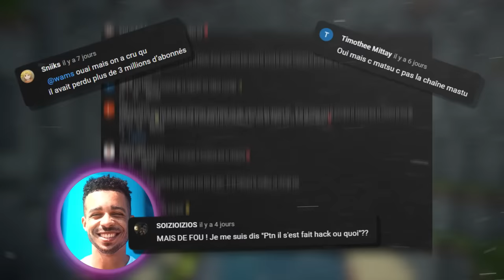J'AI CRÉE UN VILLAGE MINECRAFT RP (On est 20 et c'est n'imp 😂)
Montage fait par Jord !